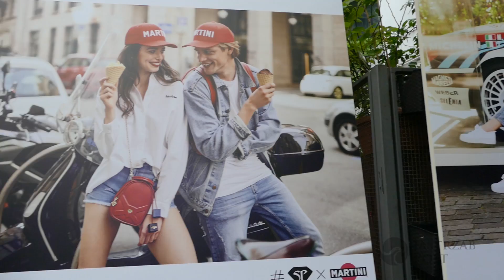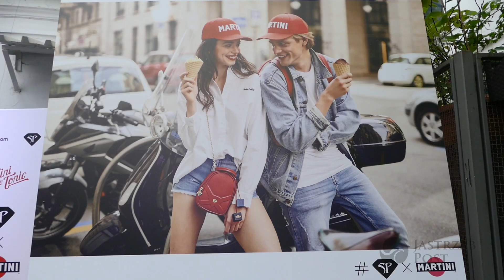Jakob Kosel próbował odbić żonę Wujaszkowi Liestyle podczas sesji dla Sabriny Pilewicz x Martini?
Jakob Kosel został twarzą kampanii nowej kolekcji Sabriny Pilewicz dla Martini. Autorem sesji zdjęciowej jest Wujaszek Liestyle, któremu podczas wyjazdu towarzyszyła żona. Jak się okazuje, doszło do małego nieporozumienia między panami.